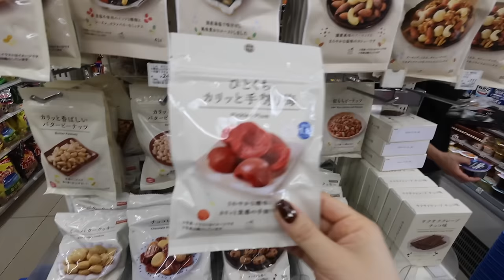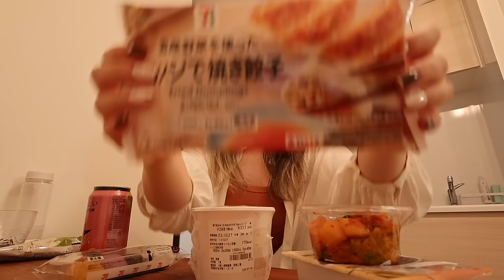eating ONLY Japanese convenience foods for 24 HOURS! (Super Cheap🥹) 24時間コンビニ飯生活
The video that every Youtuber needs to do I guess? lol
24 hours of only eating convenience store (conbini) food in Japan!

0:00 Intro
0:48 Breakfast (Family Mart)
7:01 Lunch (Lawson)
12:55 Dinner (7 Eleven)